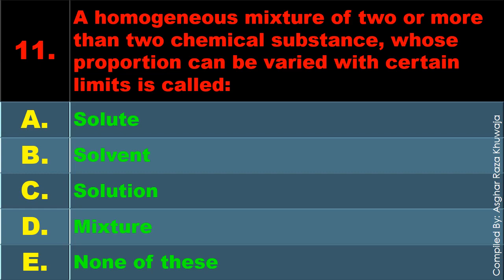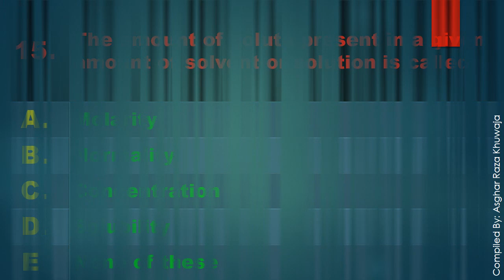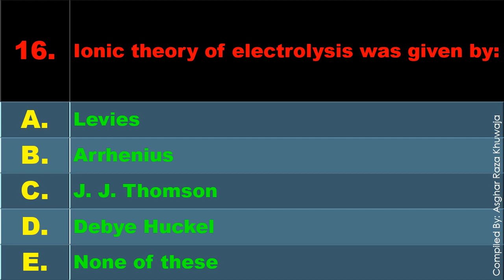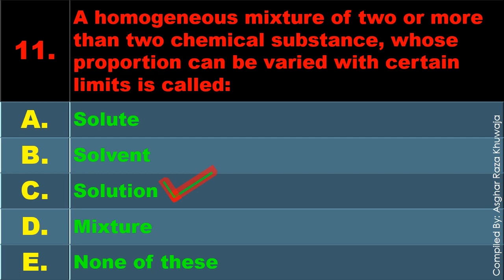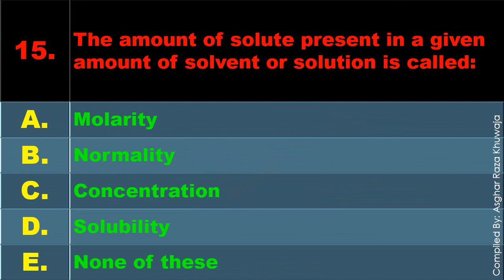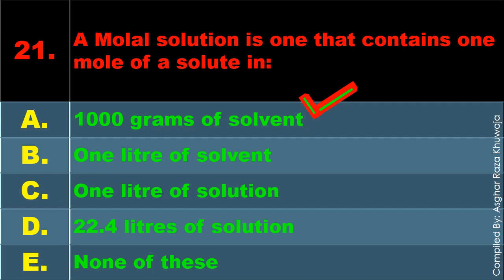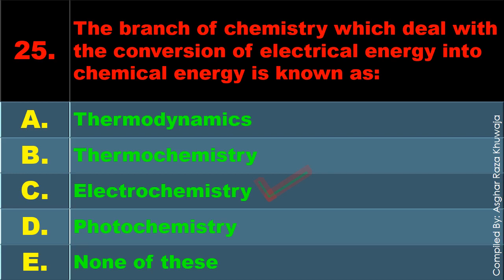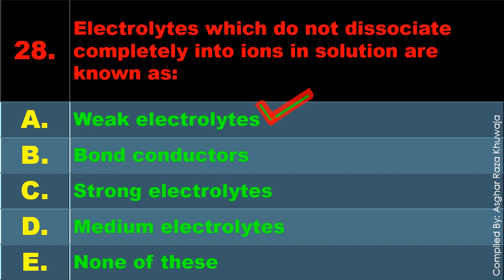Class XI Chapter 7 Solutions & Electrolytes Part II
Multimedia can play a vital role in student's life if he or she can attentively pay heed towards studies. This video can lead a student to understand the basic knowledge of the chapter namely Solutions and Electrolytes. Such more videos are also to be uploaded for such content. I am trying my best to compile and upload such videos.